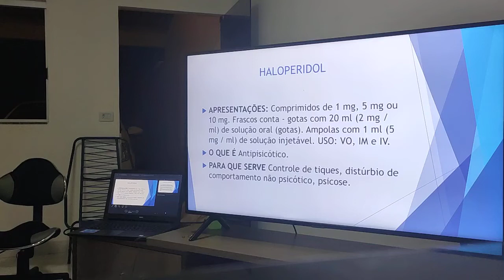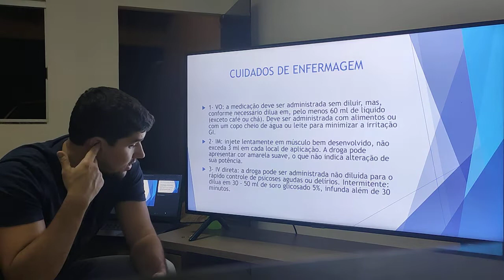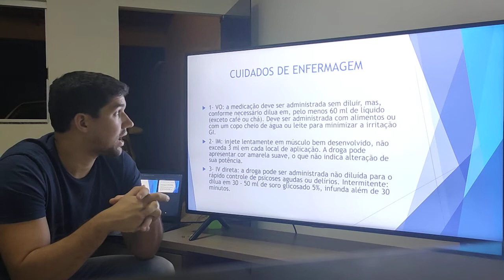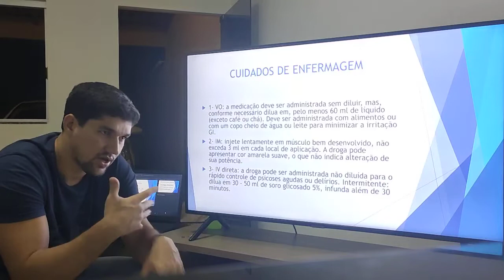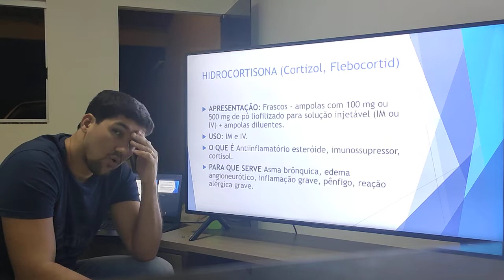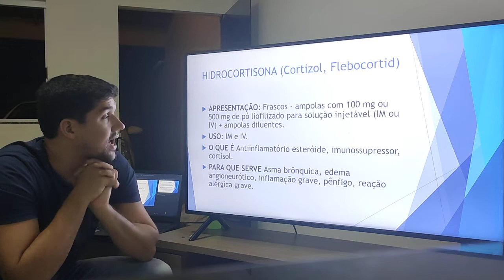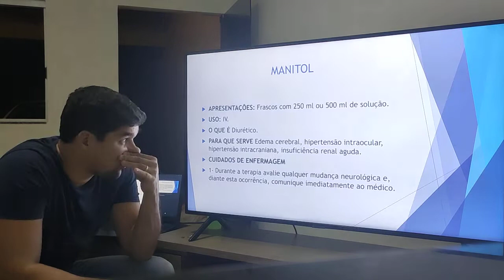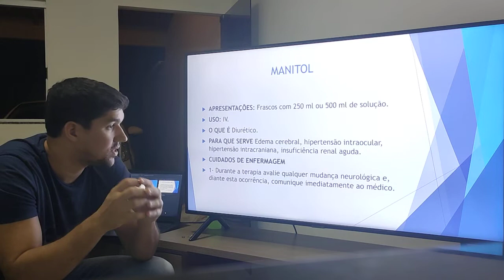Urgência e emergência - Fármaco 02 - vídeo 03